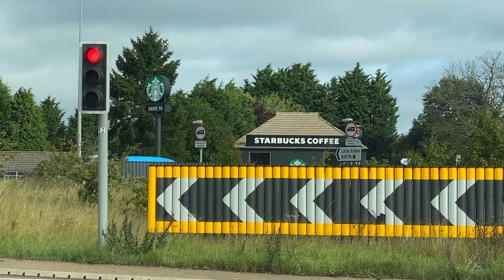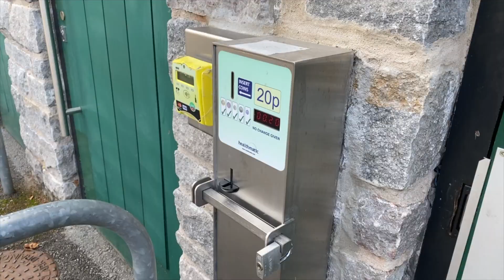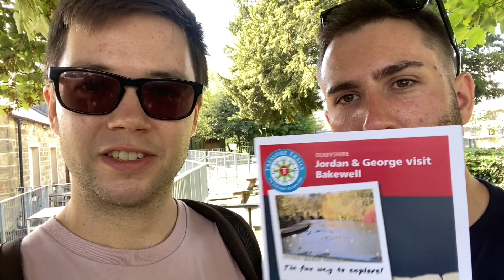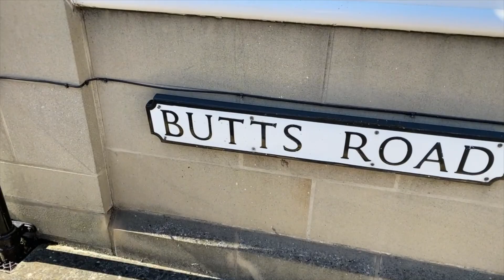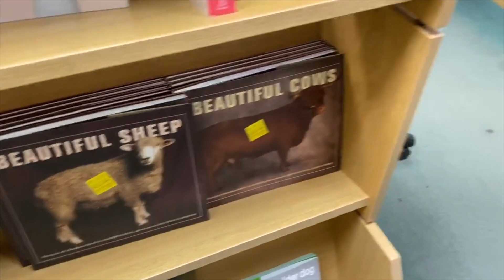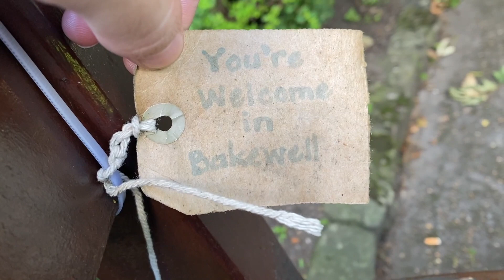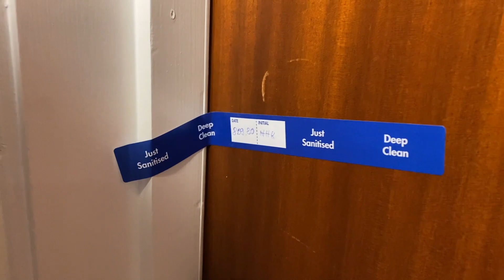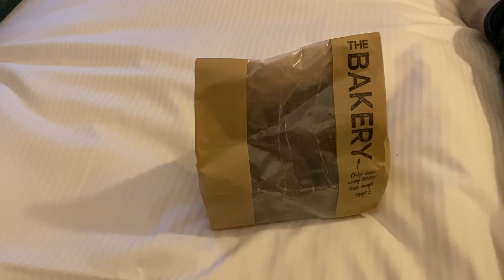Treasure Hunting (and Cake Hunting!) in Bakewell! | Holiday Vlog #3 (Sept 2020)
In which Jordan and I take a little trip to the north for a few days back in September. We took a trip to Alton Towers as well as Bakewell and Bletchley Park! In this third video (which has been a really long time coming, sorry about that!) Jordan and I took a little trip to Bakewell, home of the Bakewell Pudding, for a bit of sightseeing and wandering. We had a little map from Treasure Trails NOT SPON!) and wandered around the town following the clues, seeing all sorts of things we wouldn't have seen otherwise. We also ate a lot of food but...well...you've watched our vlogs before, you know what we're like!